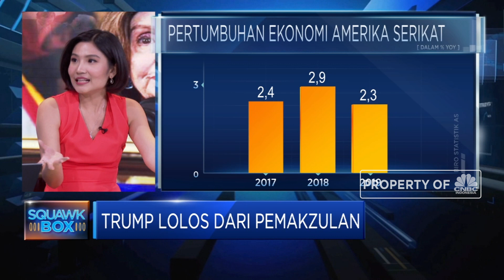Bahas Trump, Monica Tirukan Gaya Pelosi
Presiden Amerika Serikat (AS), Donald Trump, sepertinya memang tak tergoyahkan. Meski banyak kasus ditujukan kepadanya, mulai dari tuduhan pemerkosaan hingga disidang dan hampir dimakzulkan.
Simak informasi selengkapnya di Squawk Box, CNBC Indonesia (Jumat, 07/02/2020) berikut.